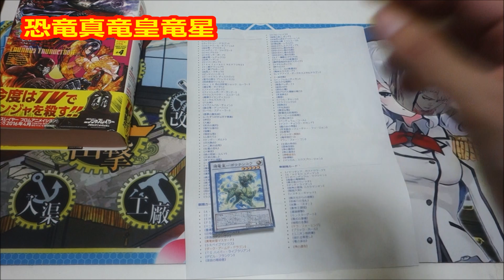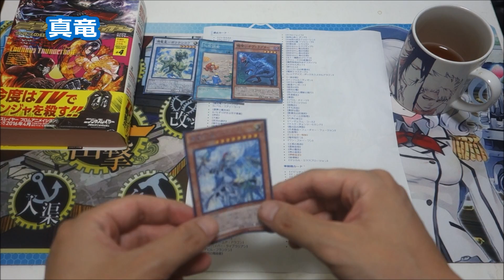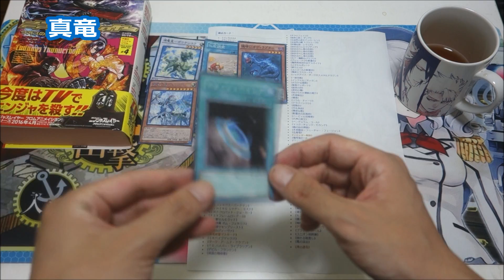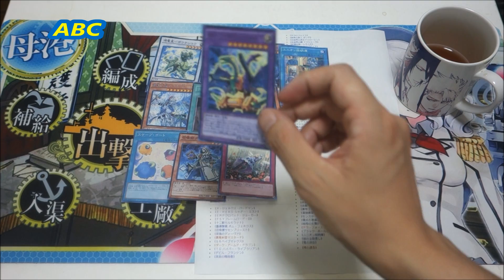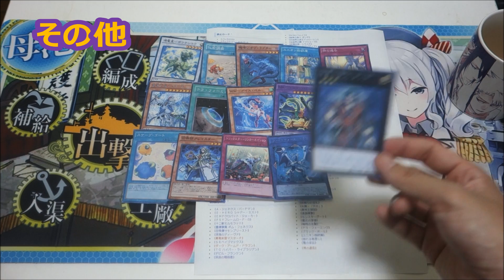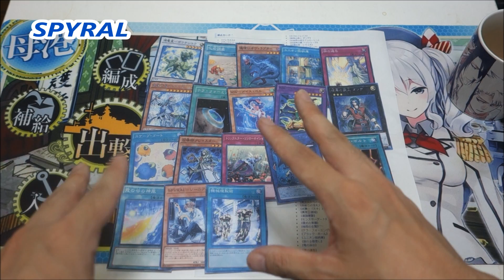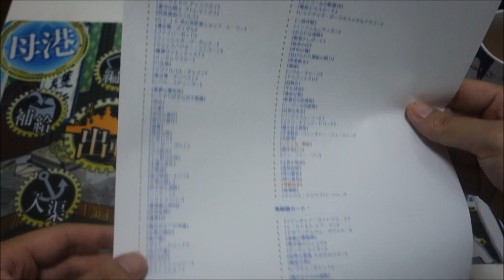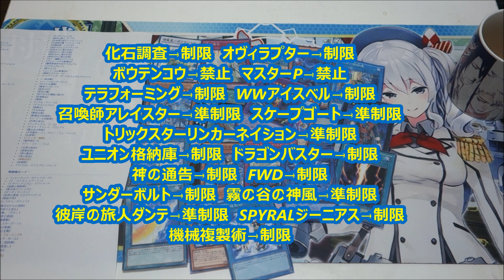【遊戯王】2017/10/1からのリミットレギュレーションを予想します【制限改訂】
スパイラルの魔の手…恐竜の規制…未だに蔓延る真竜…
２０１７年の締めくくりの時期…一体どうなるんでしょうか？

※皆さんの制限予想コメント聞かせて下さい